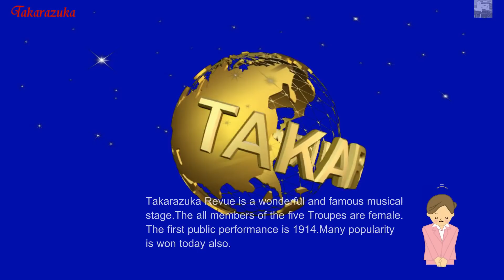トップお披露目公演から一か月が過ぎました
お披露目から貫禄十分の望海さんです　今後も楽しみな組のひとつですね